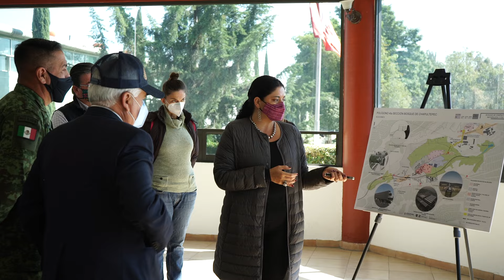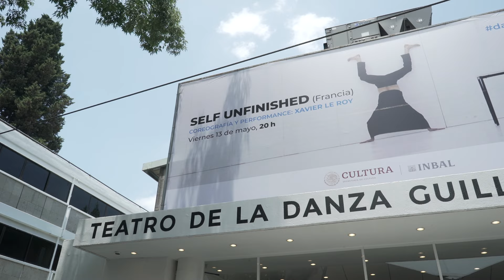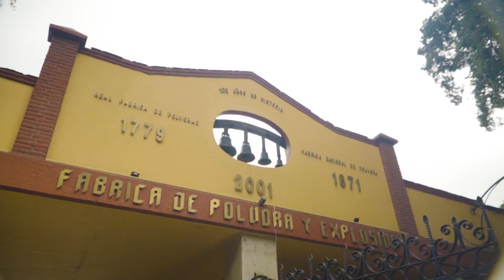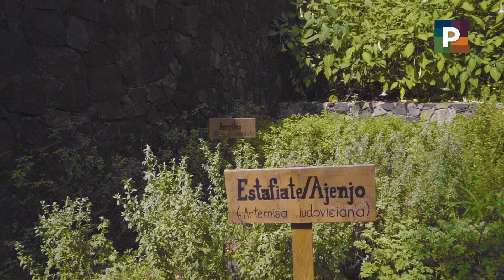Proyecto prioritario Chapultepec Naturaleza y Cultura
Avances del proyecto prioritario